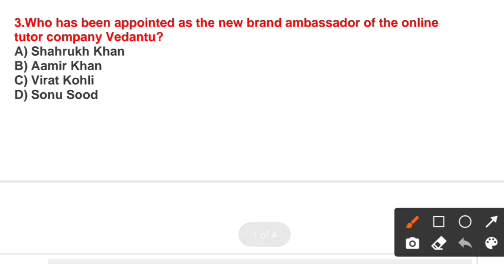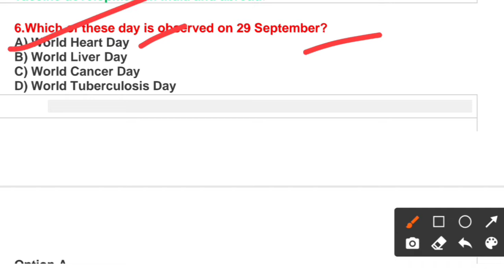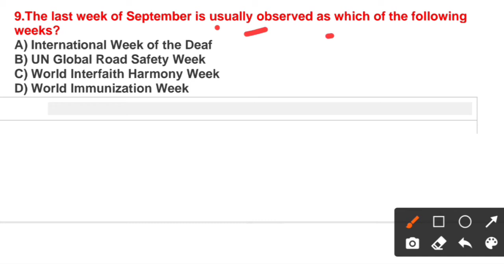29th SEPTEMBER करेंट अफेयर्स हिन्दी में daily current affairs questions for ALL EXAMS Latest 2020.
29 SEPTEMBER 2020 करेंट अफेयर्स हिन्दी में daily important current affairs questions for upcoming exams latest.

This video based on current affairs questions answer for upcoming compitative exam and govt exam preparation study material for students.